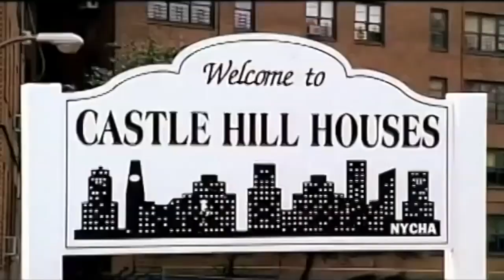Remy Ma Last Day In Prison, Pap Got Banned & The Ice Bucket Challenge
In Part 2 of Remy Ma's visit to the No Judgment Zone she reveals what her last day of jail was like, the rumor that Papoose tried to break her out of jail, and she does the ice bucket challenge.